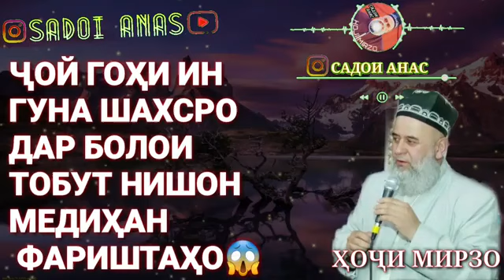ҶОЙ ГОҲИ ИН ГУНА ИНСОНРО ДАР БОЛОИ ТОБУТ НИШОН МЕДИҲАН ХОЧИ МИРЗО |2021